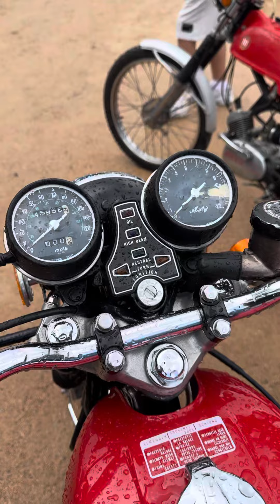Cazando Honda 400